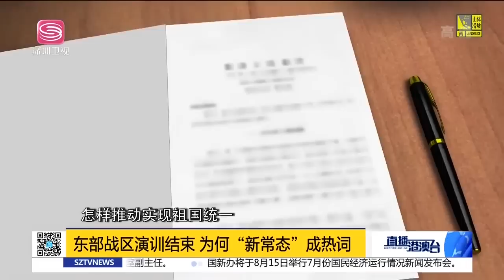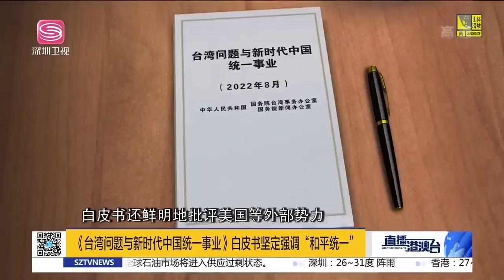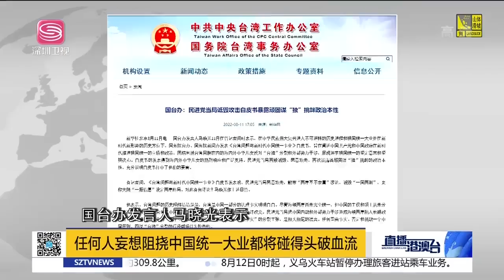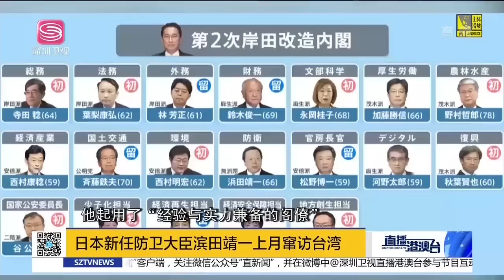拜登被坑了！無力再對華強硬！運油20「脫胎換骨」亮相，可供6架殲 16全天候滯空作戰！| 直播港澳台【精華版】